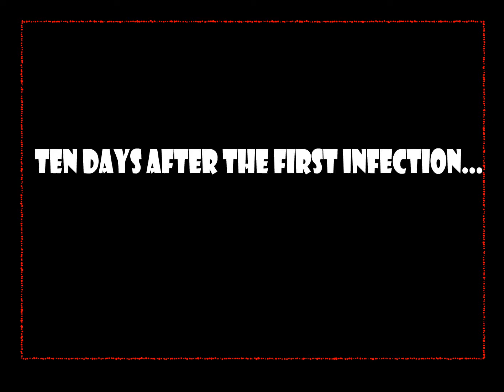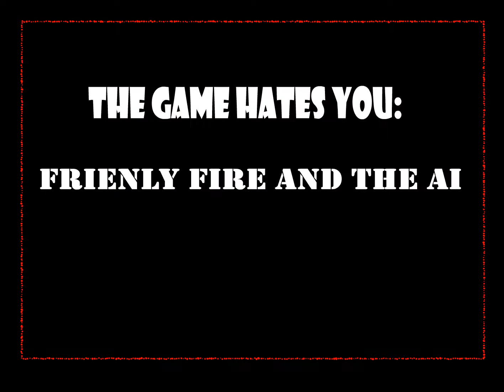left4lol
I made this left4dead parody almost 10 years ago and found a copy of it that wasn't complete trash(don't have the original file anymore). So heres a classic of mine to enjoy.